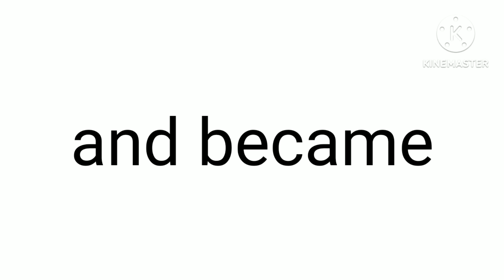"This is ambus" meme but it's A-221 :) interminable rooms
My remake of the This is Ambush meme